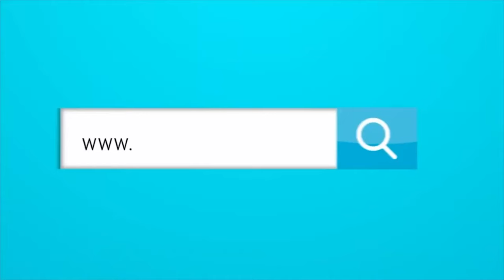ANALIZAMOS A FABIÁN CANTILLO, POSIBLE FICHAJE DE JUNIOR, CON FOOTBALL MANAGER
ANALIZAMOS EN FOOTBALL MANAGER A FABIÁN CANTILLO, POSIBLE FICHAJE DE JUNIOR.